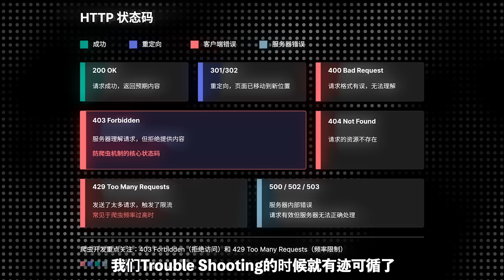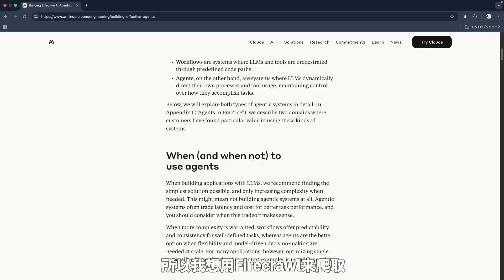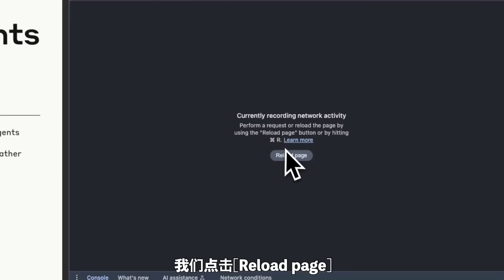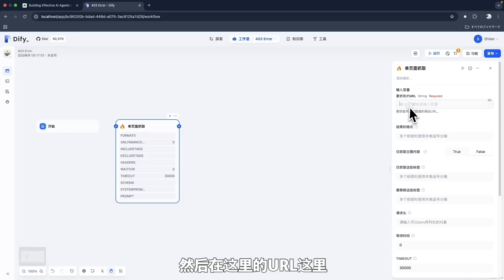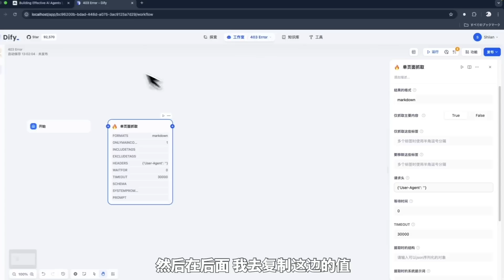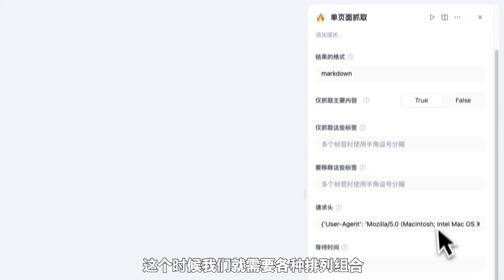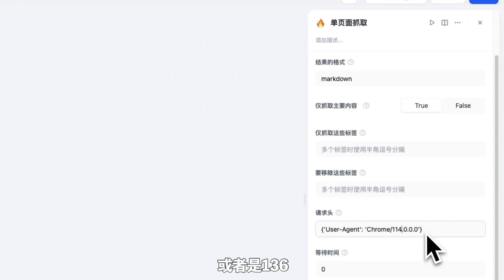AI爬虫终极秘籍：解决 Firecrawl 403 问题完全指南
📄 视频描述：
你是不是在用 Firecrawl 抓取网页数据时，经常遇到“403 Forbidden”？
别担心！这集我将教你从 HTTP 基础，到 Header 的构造，再到实战技巧，逐步教你如何伪装成真实用户，绕过网站检测机制！

📌 本集内容包含：
00:15 HTTP请求
00:51 HTTP状态码
01:29 理解403错误
02:33 Header的关键作用
03:24 揭秘浏览器中的Header
06:16 【秘技】爬虫伪装浏览器